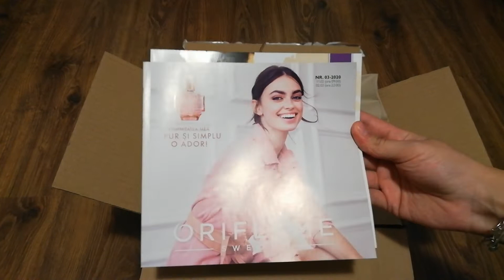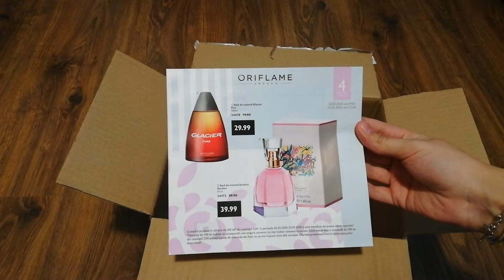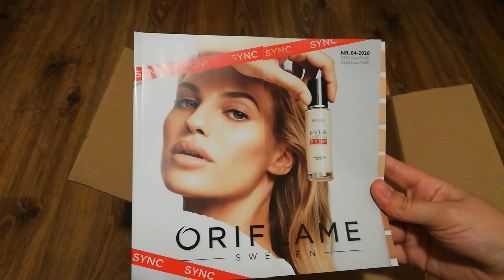UNBOXING ORIFLAME CAMPANIA 3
Pentru inscrieri Avon sau Oriflame, ma puteti contacta pe unul din link-urile de mai jos: